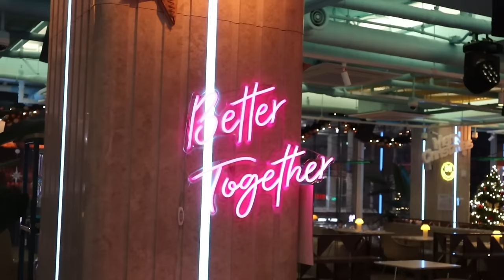VIVIR EN COREA vs LATINOAMÉRICA😱🔥La hora del chisme ft. Jason Coreano